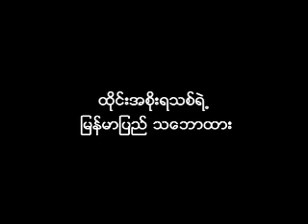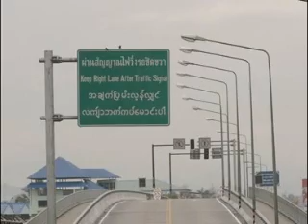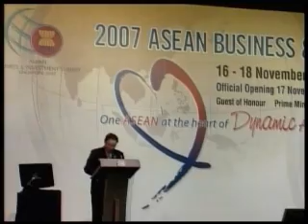Thailand's New Government's PolicyToward Burma (VOA Burmese)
The newly-elected Prime Minister Samak Sundaravej visited the neighboring countries such as Cambodia, Laos, Burma, Singapore, and Indonesia. He visited Burma on March 14 and met Snr. Gen. Than Shwe and Prime Minister Gen. Thein Sein in Naypyidaw.